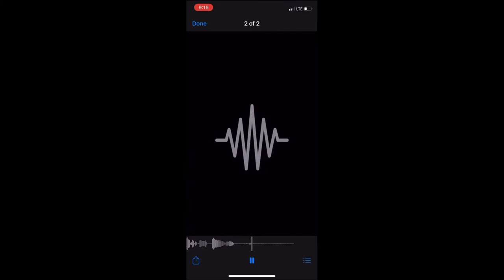Bella Poarch - Build a B*tch M/V (BTS) Behind the scenes (Bretman Rock Clip)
Bella Poarch: